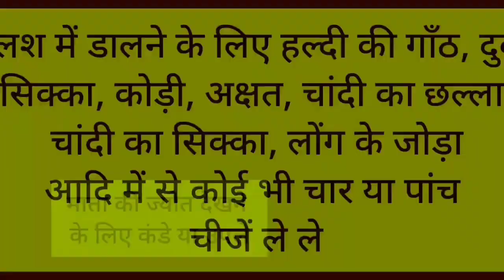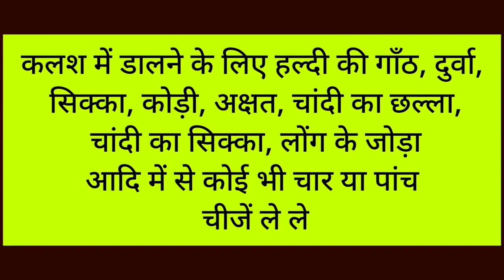नवरात्रि स्थापना के लिए जरूरी पूजा सामग्री | Navratri Puja samagri | chaitra navratri 2024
नवरात्रि पूजा सामग्री नवरात्र पूजन सामग्री नवरात्रि की पूजा सामग्री कलश स्थापना पूजा सामग्री घट स्थापना पूजा सामग्री नवरात्रों की पूजा की सामग्री पूजा सामग्री नवरात्रि की पूजा का सामान नवरात्रि की पूजा विधि नवरात्रि पूजा विधि नवरात्र कलश स्थापना विधि
jware kaise boye jaate Hain jaware kaise ugae jaate Hain Mata ke jware kaise ugate hain Jo a rahe Ho gane ki vidhi jaware kaise boye Navratri mein jaware kaise boye navratra mein jaware kaise boye jaate Hain